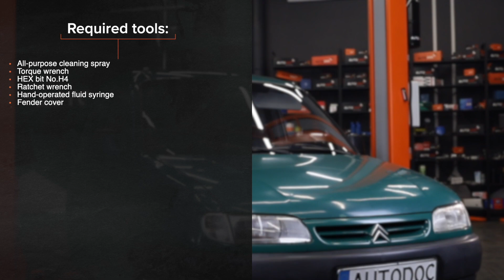Hvordan udskiftes drivstoffilter til CITROËN BERLINGO M [UNDERVISNINGSLEKTIONER AUTODOC]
Hvordan udskiftes drivstoffilter til CITROËN BERLINGO 1 (M49) 1.9 Van 1996–2003 [UNDERVISNINGSLEKTIONER AUTODOC]

Drivstoffilter på CITROËN Xsara Schrägheck (N1) (Baujahr 04.1997–03.2005) / CITROËN Xantia Kombi (X1, X2) (Baujahr 06.1995–01.1998) / PEUGEOT Partner I Kastenwagen (Baujahr 05.1996–12.2002) biler bør udskiftes, som regel ifølge en og samme procedure. Imidlertid kan der være mindre forskelle iht.specifikke funktioner af køretøjets design.

⚡ Alle videoer og PDF-vejledninger til udskiftning af CITROËN BERLINGO M dele: download og se dem på AUTODOC CLUB

0:00 — CITROËN BERLINGO M – drivstoffilter: trin-for-trin udskiftnings læring
0:27 — Rengør brændstoffilterhuset og dækslet
1:00 — Fjern brændstoffilteret
1:45 — Installer et nyt brændsotffilter
2:07 — Stram befæstigelserne til på brændstoffilterhusets dæksel
2:35 — Rengør brændstoffilterhuset og dækslet
3:00 — Tænd motoren og lad den køre i nogle minutter